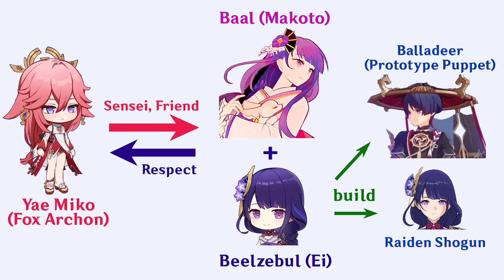Who is Yae Miko !? - ยาเอะ มิโกะ เธอคือใครวิเคราะห์!?